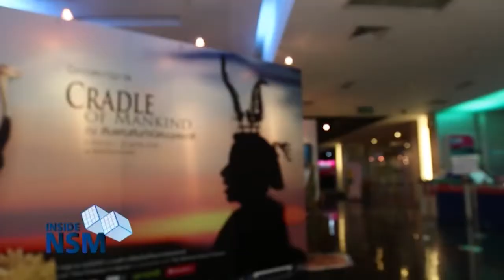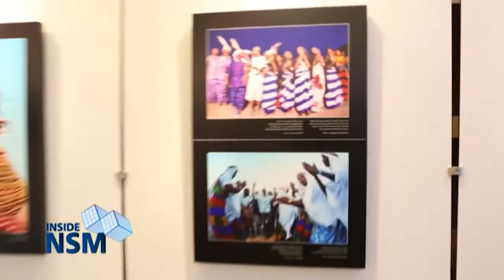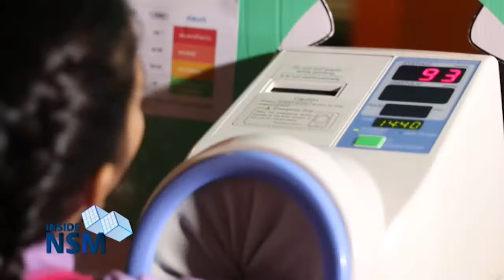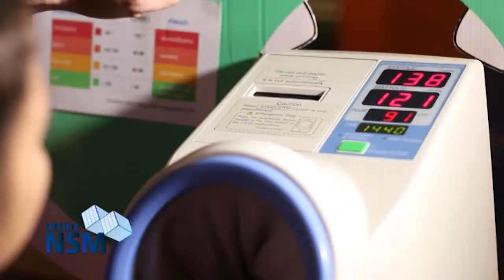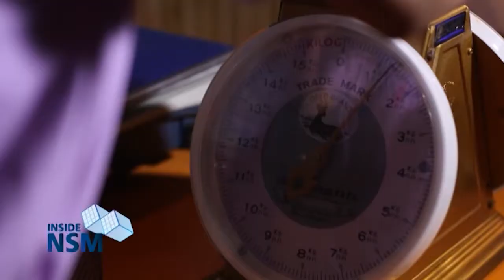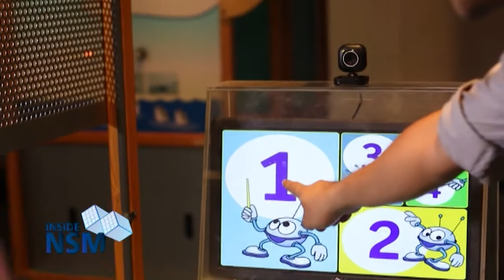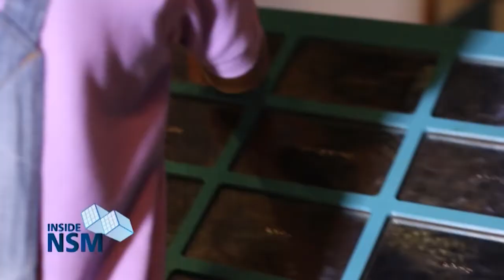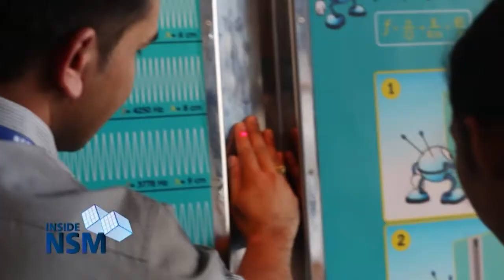Inside NSM ตอน 25 : นิทรรศการ จามจุรีสแควร์ (เบรก 2)